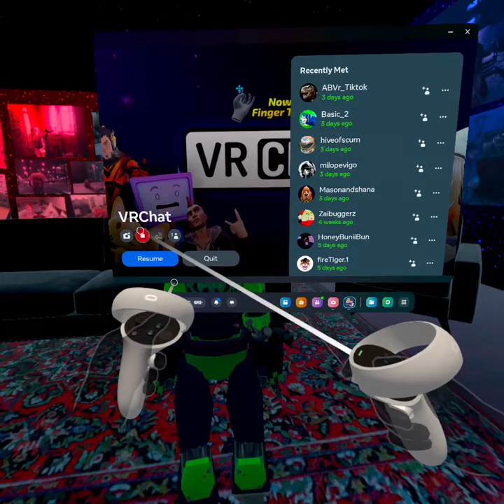this is where i turn bad. Don't worry (this is an old video probably by January 30)